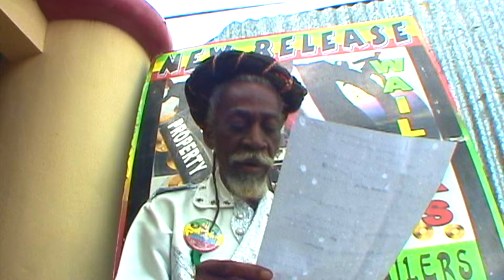Bob Marley & The Wailers - Soul Rebel - Bunny Wailer - binghi Jamaica - EBC STUDIO